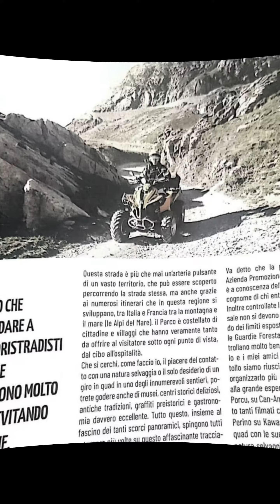MOTO4 MONDO 4X4 di ANTONIO REINER